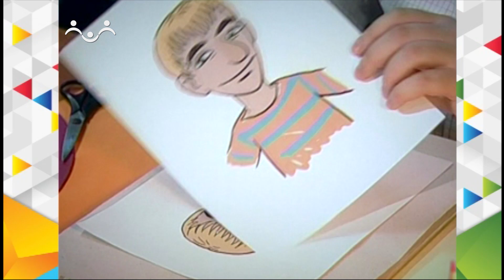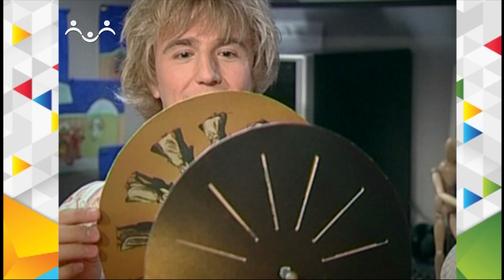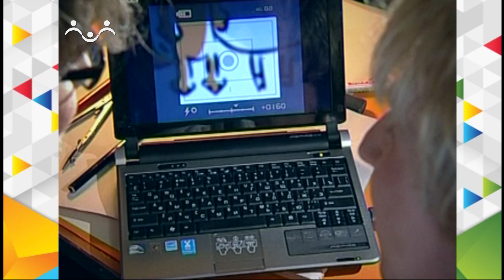Мультстрана. Когда появилась анимация?